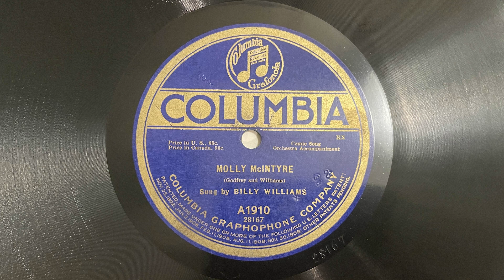Molly McIntyre - Billy Williams - 1912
Columbia record A1910, acoustically recorded in 1912.